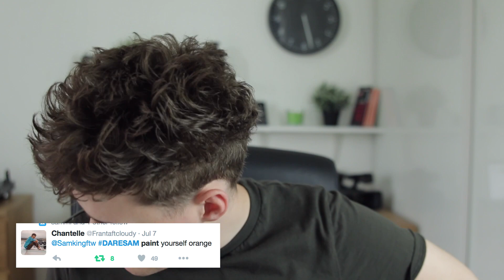DARE SAM #1 | Samkingftw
Today marks the first episode of Dare Sam. I got a little orange.

If you are reading this, type in the comments "banter oi oi"